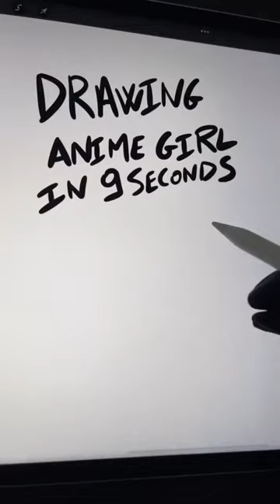How to draw Anime Girl in 9 seconds first try: Failed..I did it in 16 seconds..